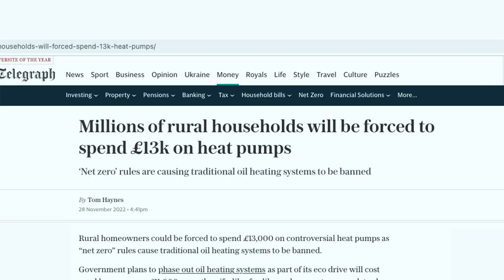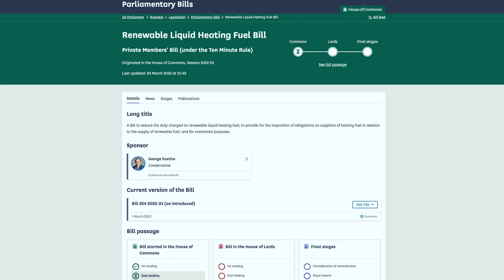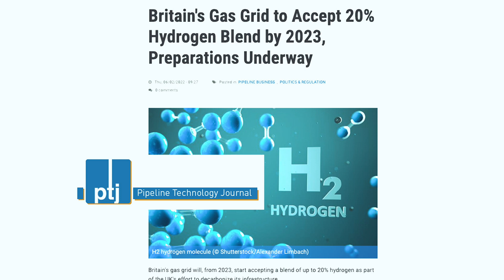Oil boilers banned soon? Heating engineer responds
Many of our customers are confused about what's happening with their future home heating options. Will oil boilers be banned soon? Will they be able to run HVO instead? Will gas boilers have to run hydrogen, and if so, from when? Mark Askew, proprietor of MA Heating, explains what's really happening amidst all the misinformation, and gives a few pointed observations in the process!